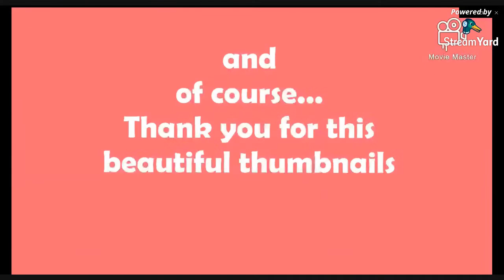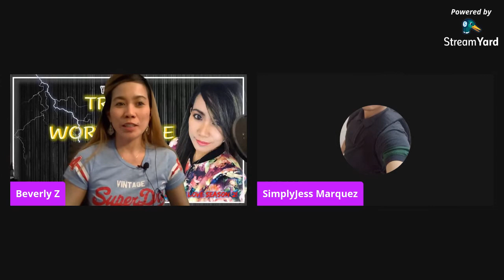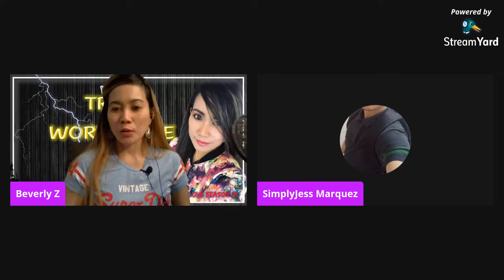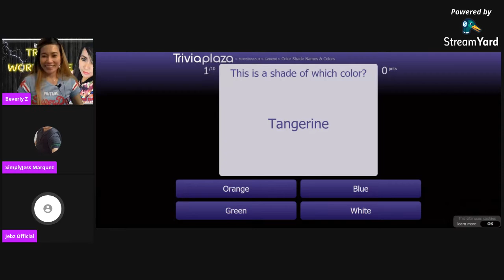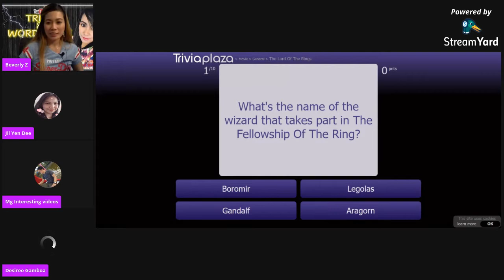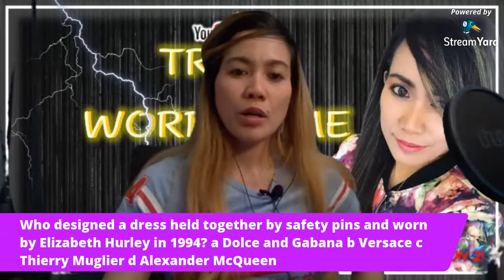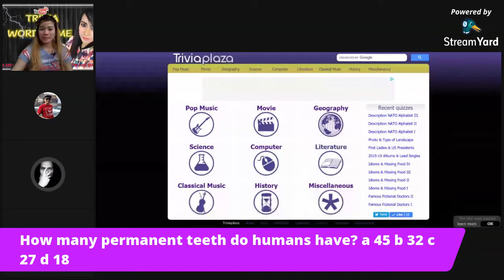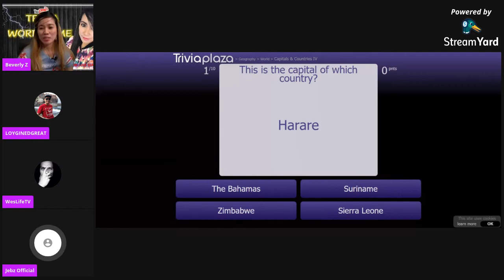Try to be a rainbow in someone’s cloud - Angelou | Giving Back the Love with Beverly Z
Psalm 121:5-8
The Lord watches over you,  the Lord is your shade at your right hand;  the sun will not harm you by day, nor the moon by night.  The Lord will keep you from all harm, he will watch over your life;  the Lord will watch over your coming and going both now and forevermore

“Give people the best of what is within you and help others to awaken to their best self so that they too can live a life of abundance.” ATGW

Start your entries now.. At the end of your comment include twin2 and be sure to add them guys. We'll check on that too.

At the end of your comment include twin2 and be sure to add them guys. We'll check on that too.

Prizes:

2 winners of P500.00 and 1 winner of 1K (Ela W.)
1 winner of P500, 5 winners of 10 WH (OMG Model)
4 winners of 50 bananas (Coco Bunzay Martin)
10 winners of 5 WH, 10 winners of 10WH (Soh Whattt)
10 winners of 50 Pesos prepaid loads, 10 winners of 100 pesos prepaid loads , 1 winner of P500 (Outrun DYC)
5 winners of channel art (Loyginedgreat)
5 winners of 3 WH (Vixionss Anec)
3 winners of 3WH (WesLife)
2 Winners of 10WH (Marlon Labitag)
20 winners of 5 WH, 40 bananas (Addax Gaming, AlniaVlog, Joke lang pow)
4 winners of 5 Wh (Menmen Channel )
5 winners of 5 WH (Team Presores)
2 winners of 10wh (Toptens Channel)
2 winners of 10 wh (Jox MTV)
3 winners of 10WH (Jil Yen Dee)
5 winners of 5WH (Edskiez Tv)

The draw will be on Saturday, 9 May 2020 at 5 pm Ph time

For more entries, join Ela W. and my live stream, Outrun DYC, Hazellle Reyes, Loyginedgreat, Vixionss Anec, Marnogz, Megz Vlog 12, andMG Interesting videos. Tapikan ang kampana for updates.
Thank you Loyginedgreat for this very nice thumbnail.

And whatever you do, whether in word or deed, do it all in the name of the Lord Jesus, giving thanks to God the Father through him.”

Thank you to all my great and very supportive friends:

twinnie Ela W. bff Species21, Germany's Angels OMG Model, Loyginedgreat, Bitoy Story, Indayriza dolny. Team Puyaters